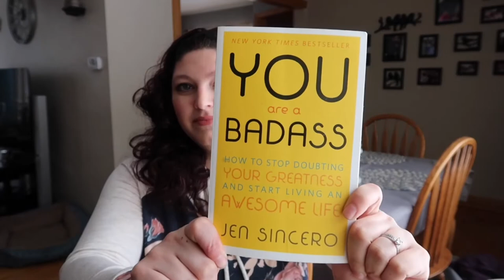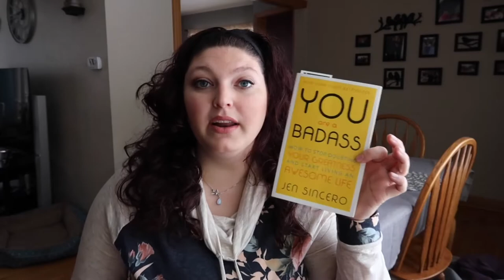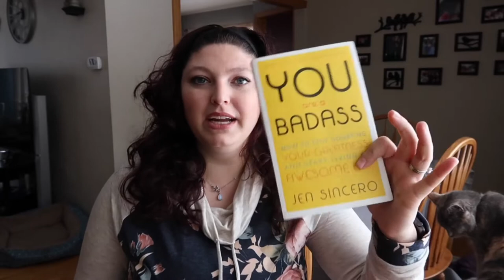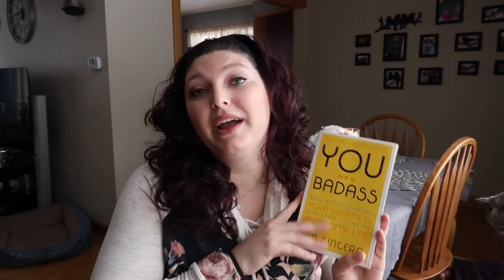You are a Badass! Starting a book club?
You are a Badass
STARTING FEB. 1st- feel free to read ahead or if it takes you longer still join us! :)
I HOPE HOPE HOPE you join the book club! Any book ideas leave down below!

Things I Love:
Beauty:

Travel size of my favorite face routine
Mascara I love

Fitness:

Pre workout (non stimulant)